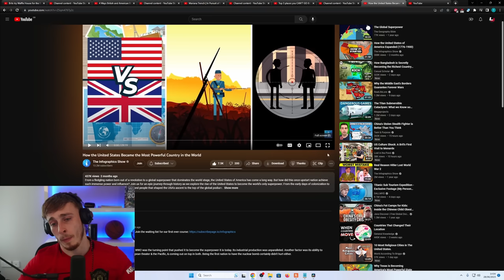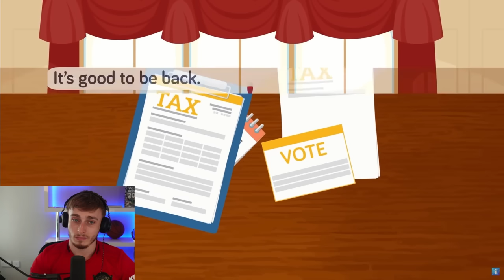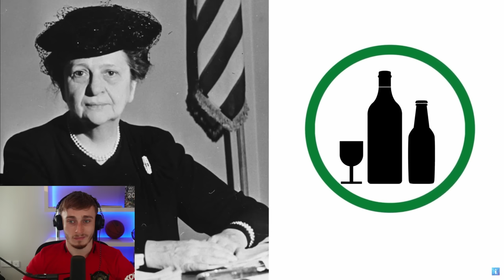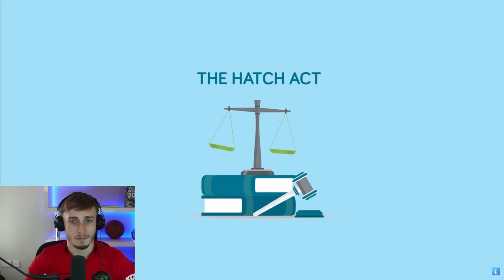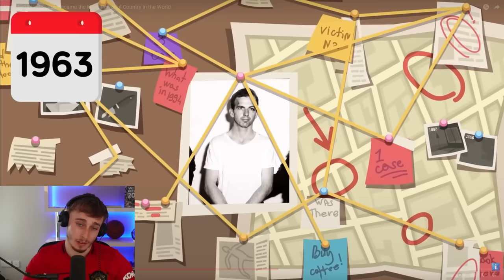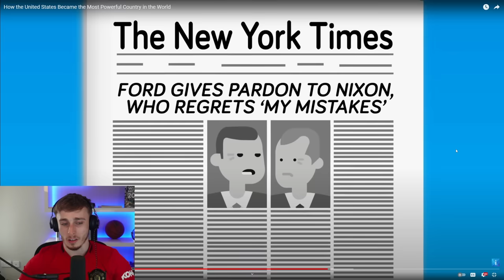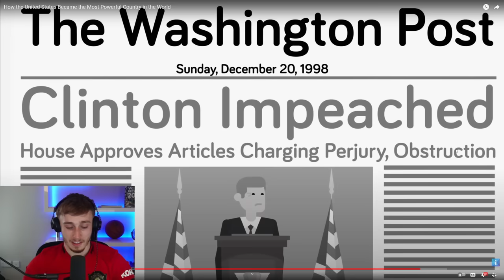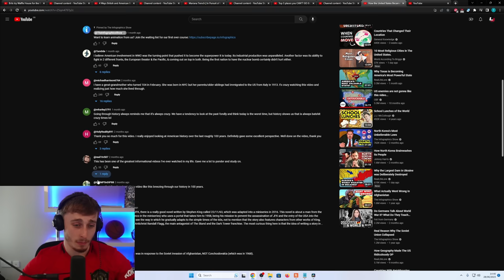Brit Reacting to How the United States Became the Most Powerful Country in the World